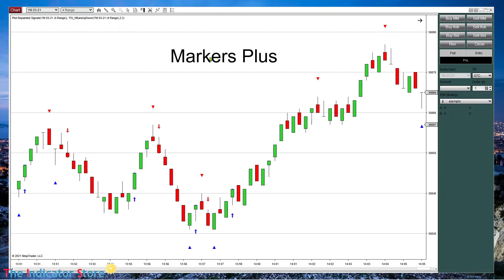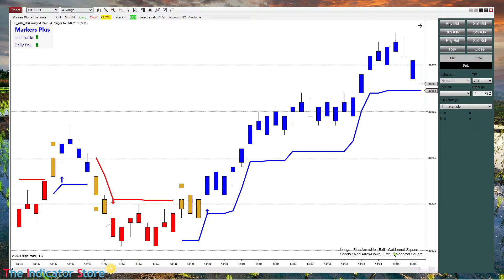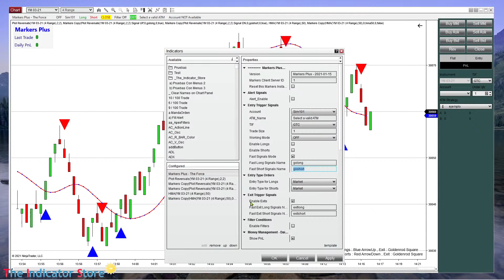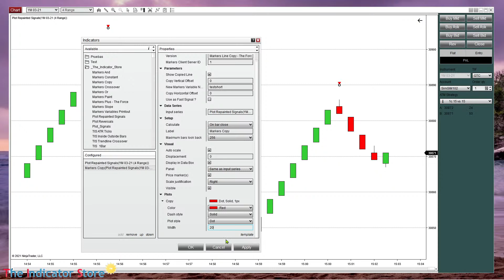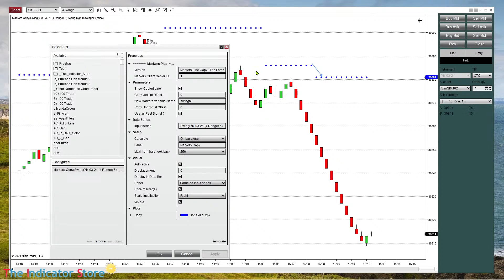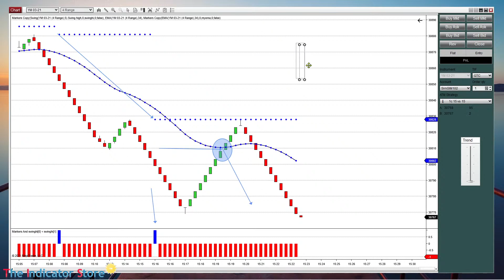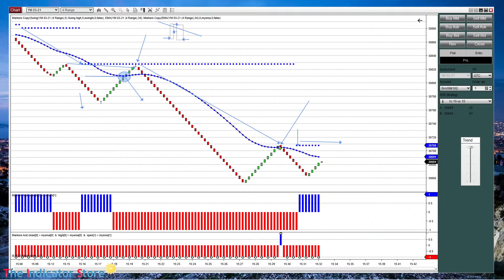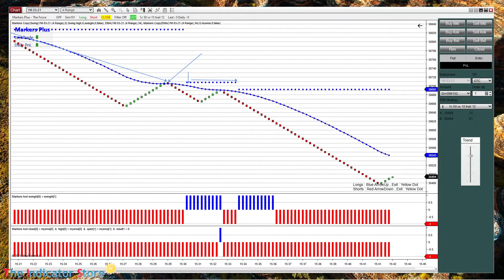Markers Plus Basic Training #4 & Product Demonstration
Automating Signals : Objects & Plots